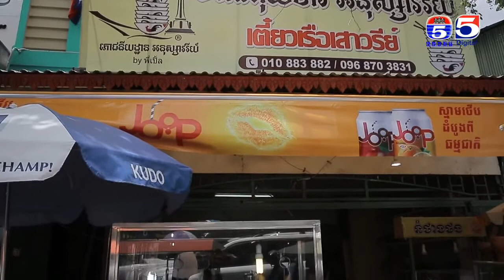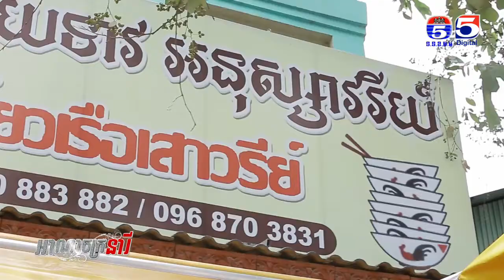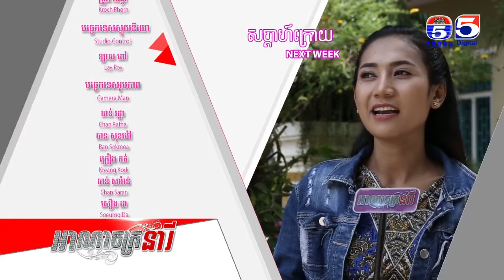ឆ្ងាញ់ៗៗនៅហាងគុយទាយអនុស្សាវរយ៍ - កម្មវិធីអាណាចក្រនារី Woman Plus EP 73 B04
ឆ្ងាញ់ៗៗនៅហាងគុយទាយអនុស្សាវរយ៍,
ឆ្ងាញ់ៗៗនៅហាងគុយទាយអនុស្សាវរយ៍ - កម្មវិធីអាណាចក្រនារី Woman Plus EP 73  B04, អាណាចក្រនារី,woman plus